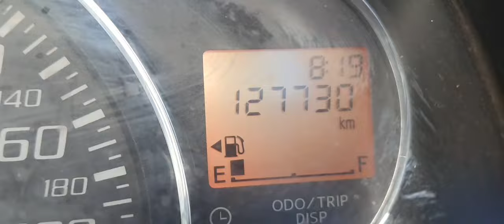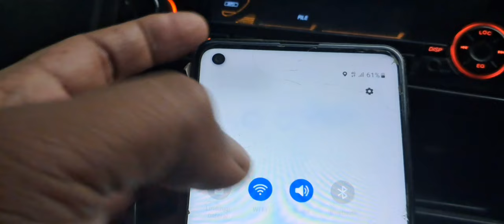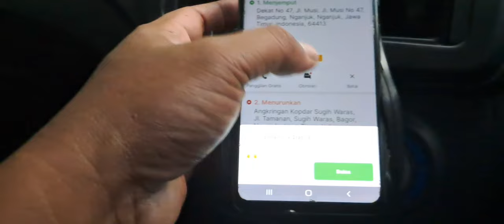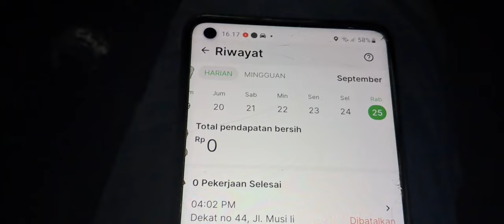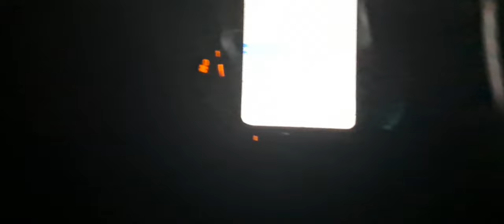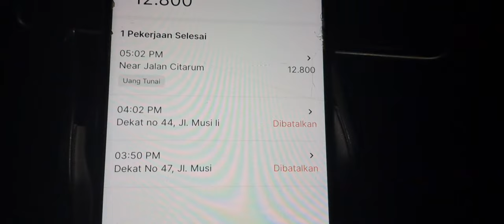GARA2 AKUN GRAB DRIVER ANYEP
Yang butuh grab mobil untuk wilayah nganjuk bisa hubungi no 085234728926.
On bid grab dari pagi sampe sore baru dapat orderan pas kondisi hujan . Setelah sampe di titik jemput tak batalkan karna kondisi baju dan celana basah... lalu aku nunggu lagi sampe malem baru dapat orderan lagi.